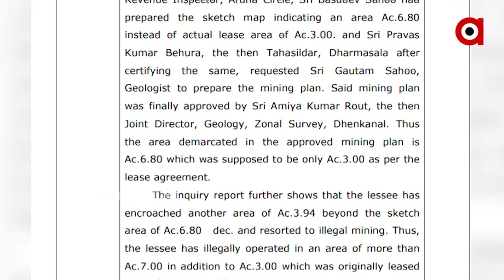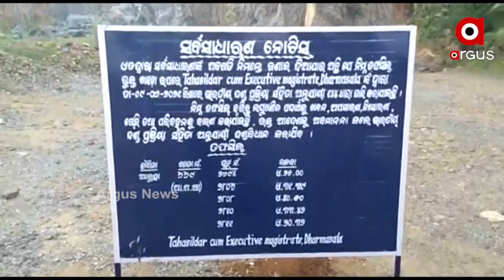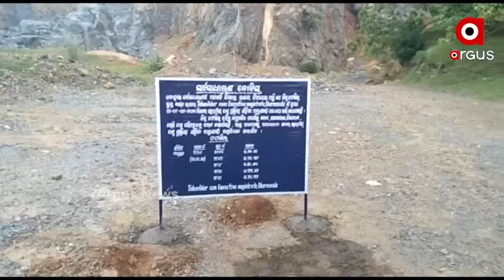ଲୁଟି ନେଲେ କୋଟିକୋଟି ଟଙ୍କାର ରାଜସ୍ୱ, ବିବାଦରେ ଖୋଦ୍ ରାଜସ୍ୱମନ୍ତ୍ରୀ ସୁଦାମ ମାରାଣ୍ଡା ଆଣ୍ଡ ଟିମ୍ ।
କଳାପଥର ତଥା ଲଘୁଖଣିଜ ଲୁଟ୍ ମାମଲାରେ ବଢିଲା ସରକାରଙ୍କ ପାଇଁ ଅଡୁଆ । ଯାଜପୁର ଜିଲ୍ଲା ଧର୍ମଶାଳା ନିର୍ବାଚନ ମଣ୍ଡଳୀରେ ଥିବା ପାହାଡ ମାନଙ୍କରୁ କଳାପଥର ଲୁଟର ଆସିଥିଲା ସଙ୍ଗୀନ ଅଭିଯୋଗ । ଆଉ ଏହାକୁ ନେଇ ଲୋକାୟୁକ୍ତଙ୍କ ନିକଟରେ ଦ୍ୱାରସ୍ତ ହୋଇଥିଲେ ବିଜେପି ନେତା ତଥା ସୂଚନା ଅଧିକାର କର୍ମୀ ସର୍ବେଶ୍ୱର ବେଉରା ।